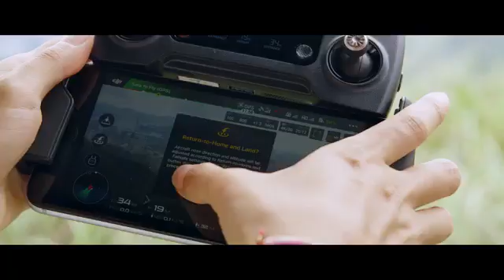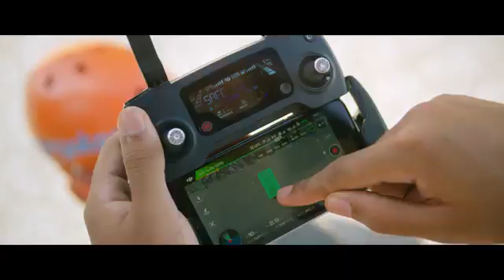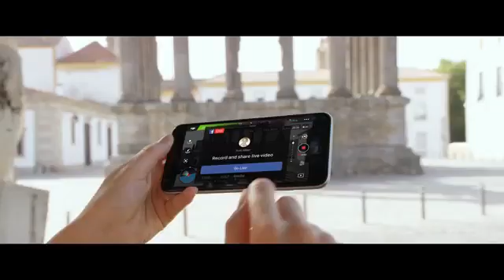DJI Mavic - Drone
The DJI Mavic, a Drone for any off grid situations.. Check out all your options
 first compact, personal flying camera. Ultimate image quality and ultimate portability combine in one revolutionary device that will stay with you, whenever you need it to capture that sudden burst of inspiration.

Always follow applicable rules and regulations in your jurisdiction. Permits were obtained, where needed, in locations depicted in this video.

Maximum range specification is provided as a performance measurement only.